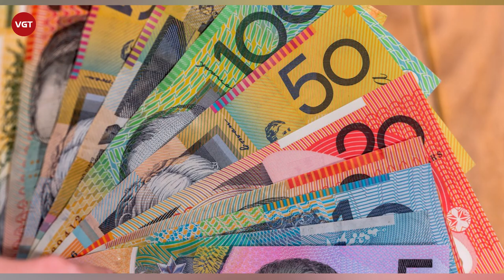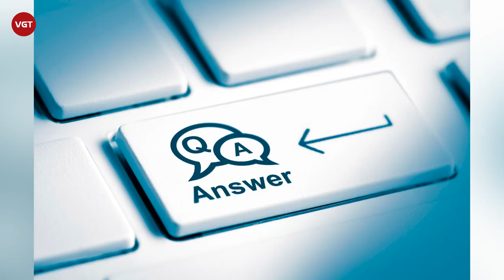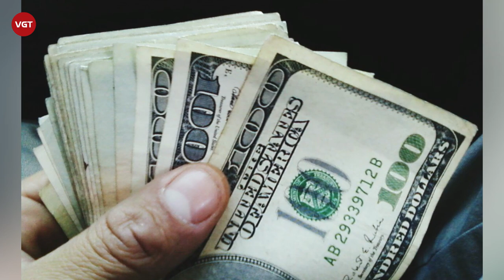Vaccine COVID-19 - Nước giàu tích trữ, nước nghèo lâm nguy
COVAX là chương trình nhằm đảm bảo vắc xin được chia sẻ công bằng giữa các quốc gia trên thế giới. Mặc dù đang được triển khai, kế hoạch này vẫn đang còn một số vấn đề bởi bằng cách thu mua thêm vaccine cho mình, các nước giàu đang gây tổn hại tới COVAX và khiến đại dịch kéo dài.